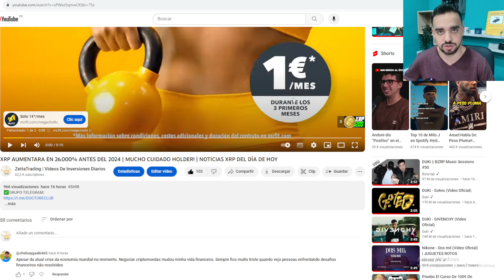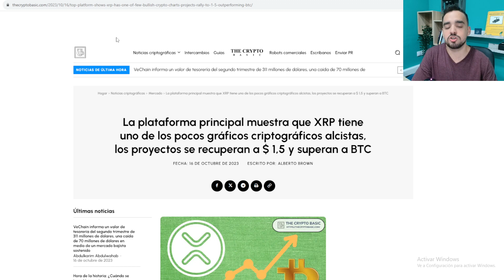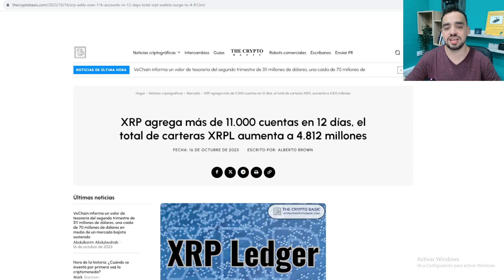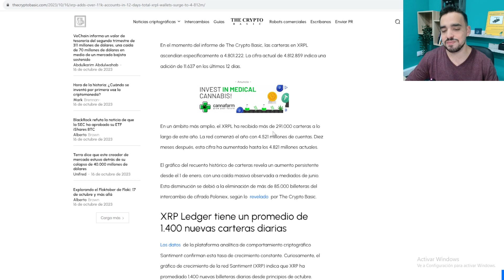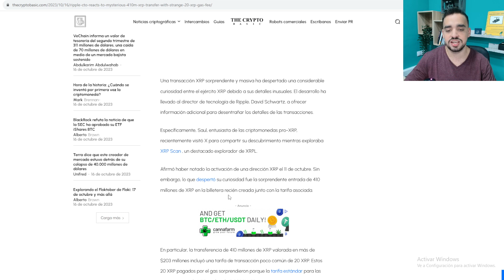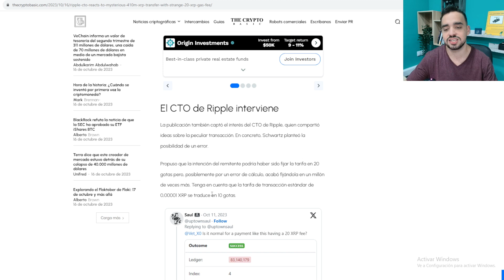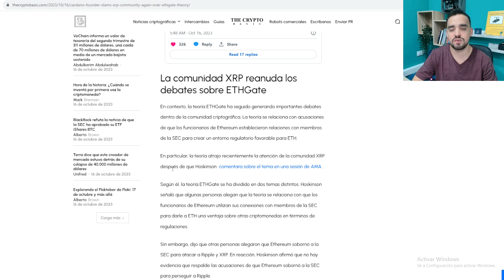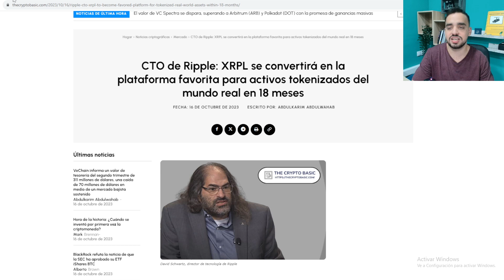OTRAS CRYPTOS CRITICAN DURAMENTE A XRP | RIPPLE TIENE GRANDES PROBLEMAS | LOS HOLDERS CONFIAN EN XRP